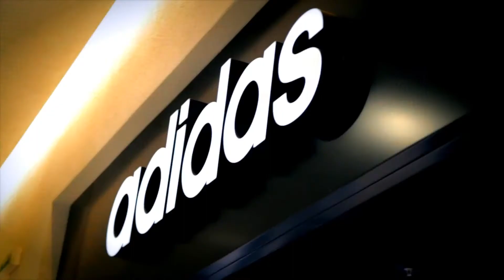Живые витрины. Импровизация. ADIDAS (Dance Studio RED LINE)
Dance school "RED LINE"